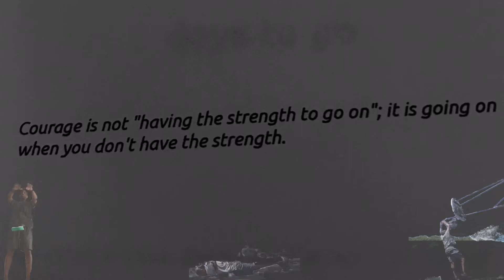Day 20 of 195